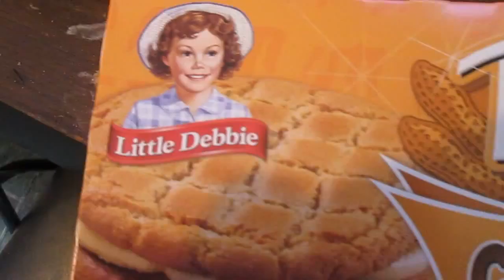My Twenty Fourth Vlog. The Rain Never Came!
This is my twenty fourth vlog, talking about the weather in the previous vlog.